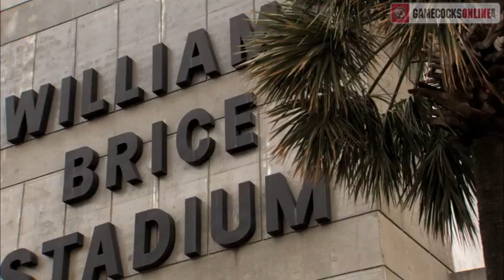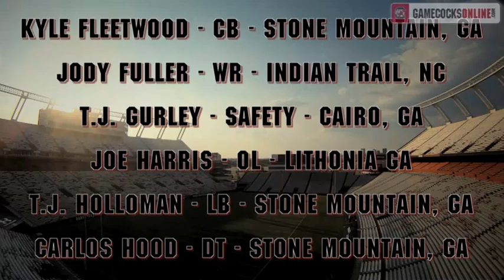2012 Signing Day - Welcome to Gamecock Country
Welcome to Gamecock Country to the newest class of Gamecocks on Signing Day 2012.
Corrections: TE Kelvin Rainey is incorrectly listed as being from Columbia, SC. He is from Yulee, FL. WR Shaq Roland is incorrectly listed as being from Columbia, SC. He is from Lexington, SC.
***Video by Gamecock Productions, South Carolina Athletics. If you like it, great! Share it, but PLEASE DO NOT CLIP IT OR RE-PURPOSE ANY FOOTAGE FOR USE IN OTHER VIDEOS.***
***2012 College Sports Media Awards Nominee: Collegiate Students Division - Promotion, PSA or Video Marketing Campaign